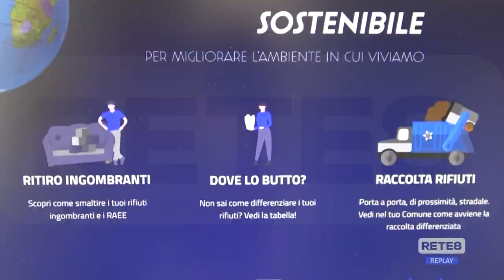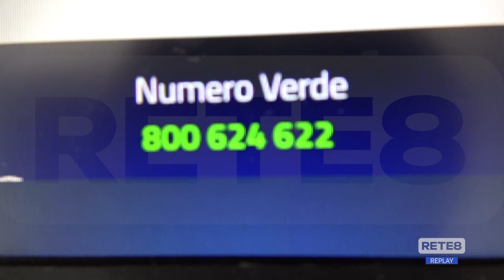Ambiente SpA - Ecco cosa fanno gli operatori